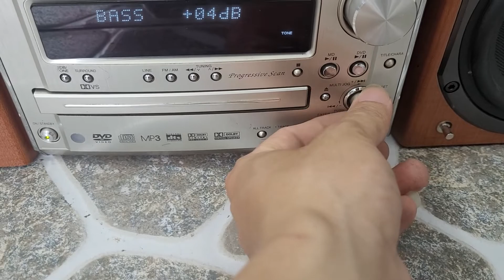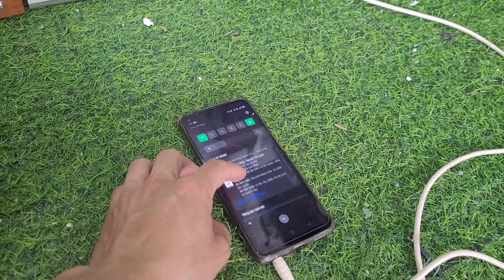Lô Dàn Đẹp khuyến mại Khủng. Giá ở phần mô tả 0966594581, 0979891682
Dàn Onkyo Un9 giá: 3.800k

Dàn Onkyo 7gxdv giá: 2.630k

Dàn Onkyo V77 giá: 2.830k

Dàn Onkyo X7 giá: 1.930k

Loa Onkyo N7X giá : 1.450k

Dàn Denon Me55dv giá : 2.590k

Dàn Denon Mx11 giá : 2.930k